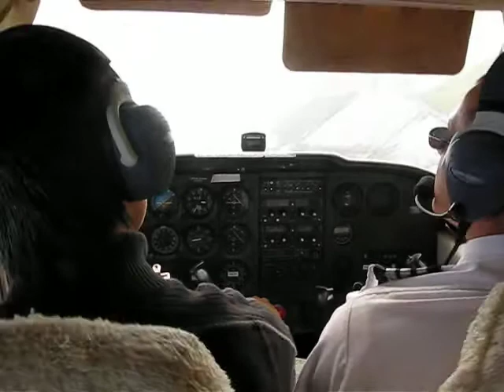Cessna 152 Skyview in Sacramento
On training